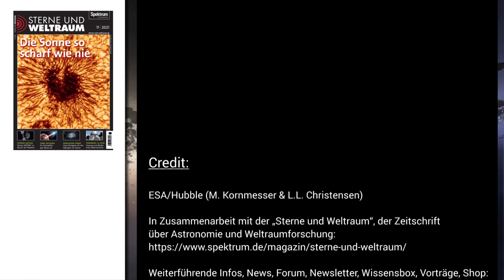Dunkle Energie und Dunkle Materie im Sonnensystem | Andreas Müller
Der überwiegende Teil des Energieinhalts unseres Universums besteht aus Dunkler Energie und Dunkler Materie. Kann man Dunkle Energie und Dunkle Materie in unserem Sonnensystem nachweisen - mit welchen konkreten Experimenten wird das versucht?